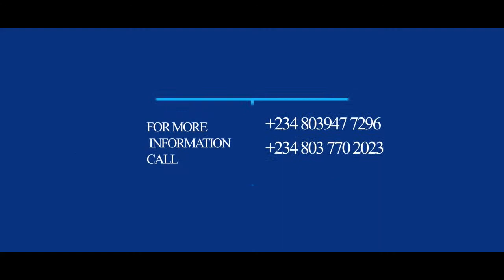Leader Olumba Olumba Obu Annual Public Lecture, 3rd Edition, 18th Dec. 2021.